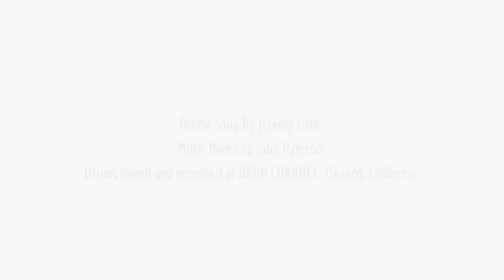Tony Braunagel: "The Blues, Belushi and Beyond": The Rich Redmond Show: Ep. 150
Tony Braunagel:
Blues, Belushi and beyond
-Focusing on projects that are special and meaningful
-Yoga and biking
—The foodie dream of Ventura Blvd
-Texas and playing early
-Buying first drumset and getting first gigs from Willie Ornelas at 15
-Producing a Grammy award winning Taj Mahal live record
-Creating programmed sounds organically
-Commonalities with Tom Hambridge
-Producing from the drum chair
-Staff drummer in London
-The band Crawler
-Moving to LA in 1979
-Eric Burton and Rickie Lee Jones -School of Gadd
-Bette Midler treating the band like gold
-Playing with Bonnie Raitt for 7 years
-“I Can’t Make You Love Me” urban legend , Don Was and first takes
-Playing percussion on “Thing Called Love” and Phantom Blues Band
-Lenny Castro, Luis Conte, Kevin Ricard
-Robert Cray
-Actor on “According to Jim” and SAG pension
-Auditioning as an actor
-TV Hazing
-THE Shuffle Book (with Adam Gust)
-Shuffle Variations
-The Blues Brothers Gig